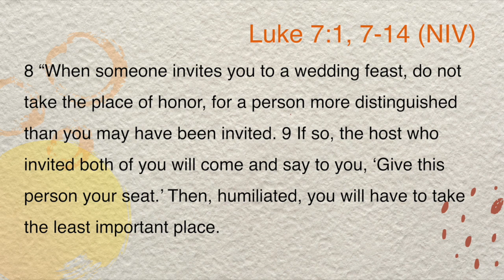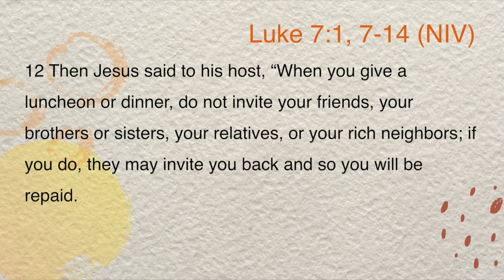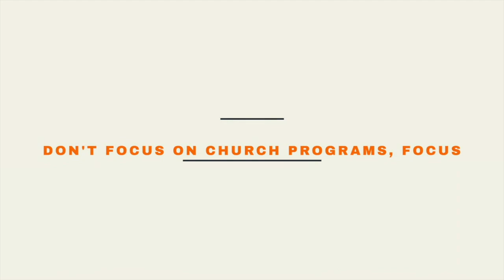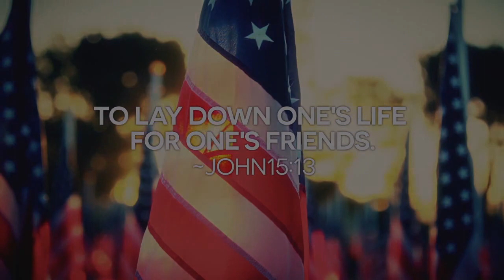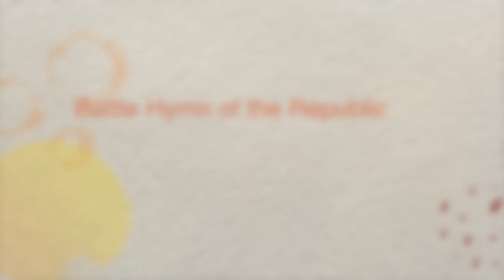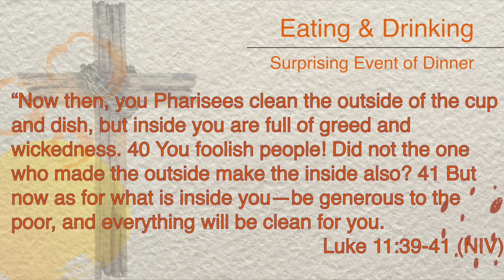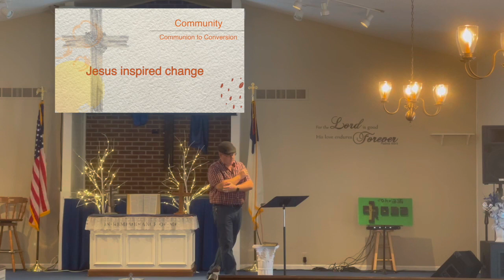Surprise the World One Meal at A Time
The table is the backbone of mission. Jesus changed lives over a number of meals. Maybe it is time we do.